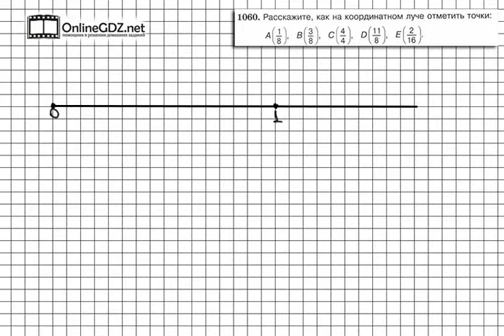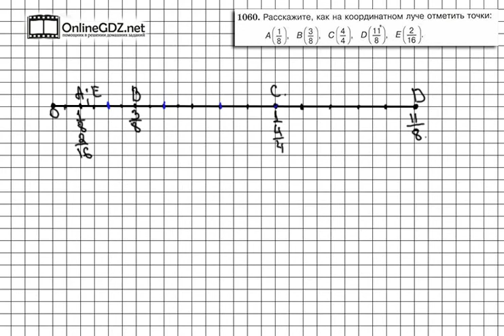Задание № 1060 - Математика 5 класс (Виленкин, Жохов)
Задание 1060 — задание на повторение предыдущих разделов учебника. Для его решения вам, во-первых, надо помнить все о координатном луче и уметь отмечать на нем точки с заданной координатой, а, во-вторых, понимать смысл дробей. Посмотрите наше видео, чтобы всё стало понятно.